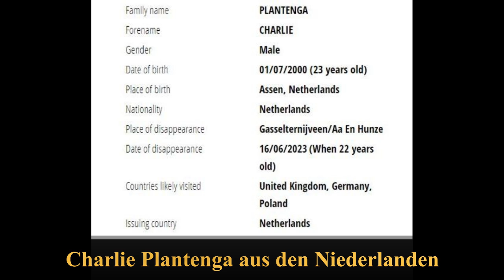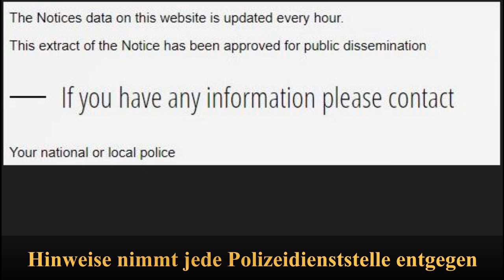Wo ist Charlie Platenga aus Niederlande, vermisst seit Juni 2023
Quellen